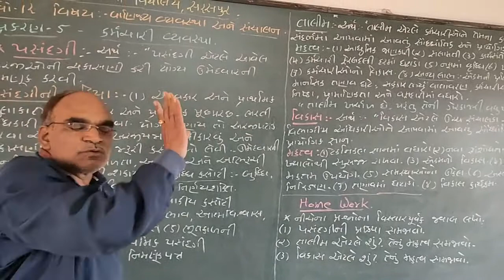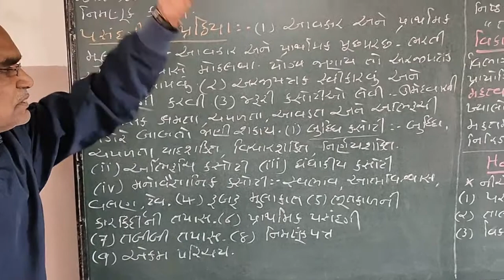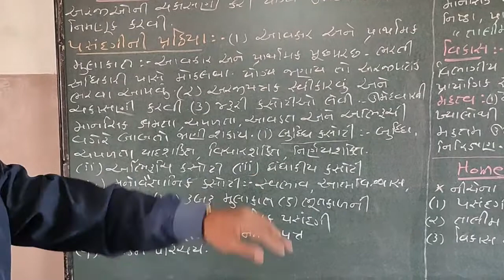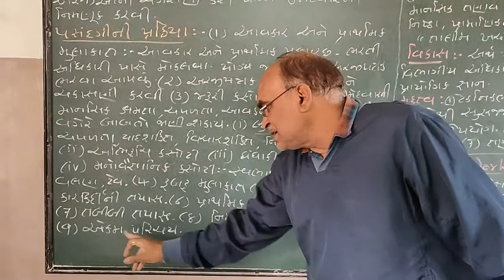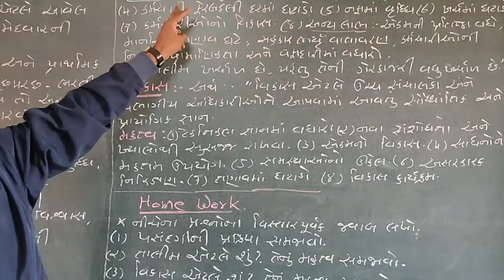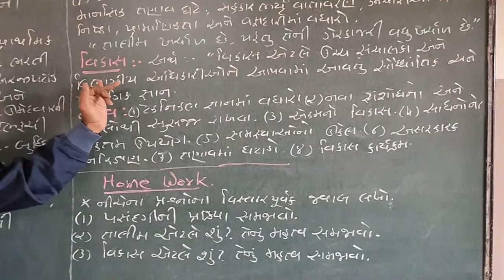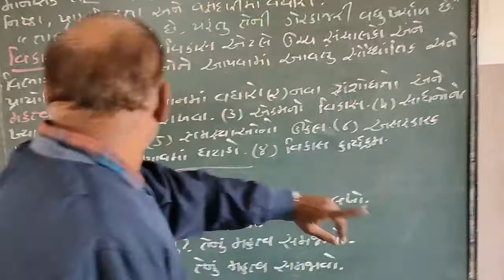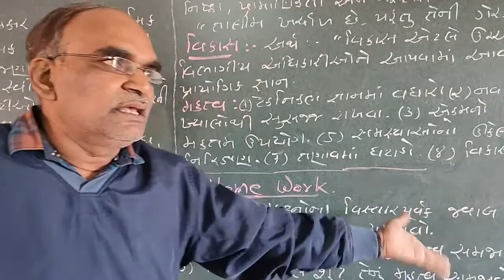શ્રેણી 12 વાણિજ્ય વ્યવસ્થા અને સંચાલન પ્રકરણ 5 ભાગ 2| "કર્મચારી વ્યવસ્થા" ( ભાગ 2)| શ્રી ભરતભાઇ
કર્મચારી વ્યવસ્થા  ( ભાગ 2)